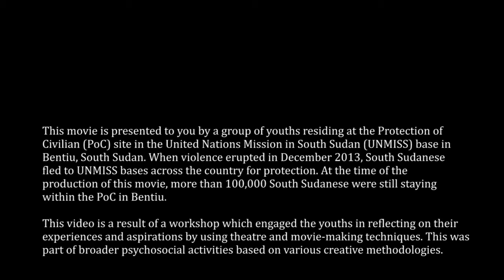Jal Tekada: The Journey of My Life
Jal Tekädä, The Journey of My Life, is a short film produced and performed by internally displaced persons (IDPs) at the UN protection of civilians (PoC) site in Bentiu, South Sudan, a town that witnessed some of the most brutal fighting of the conflict. The film tells the story of young IDPs’ journey to seek forgiveness and healing from the vicious civil war that erupted in December 2013.